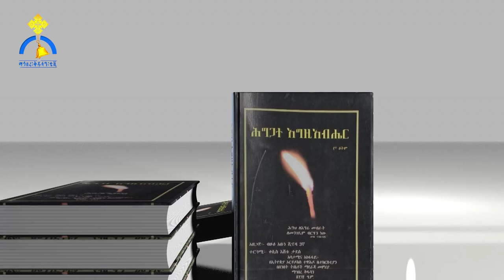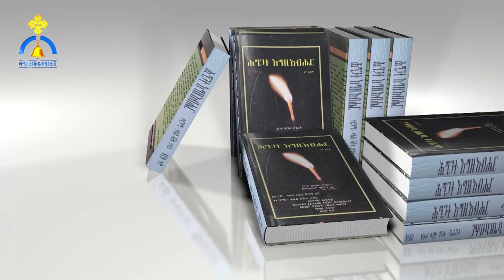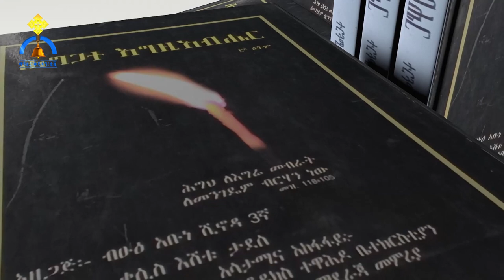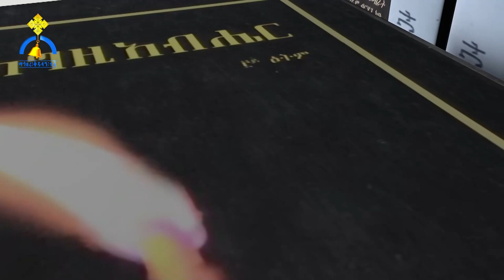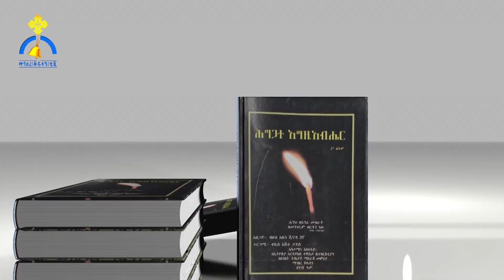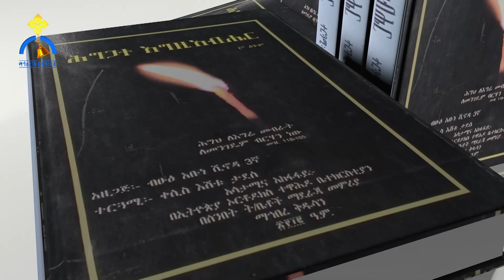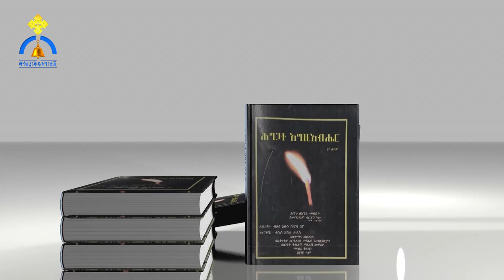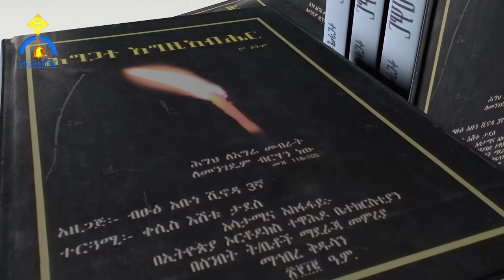MK TV || ዐውደ መጻሕፍት || የሞት ፍርድ የሚያስፈርድ ኃጢአት